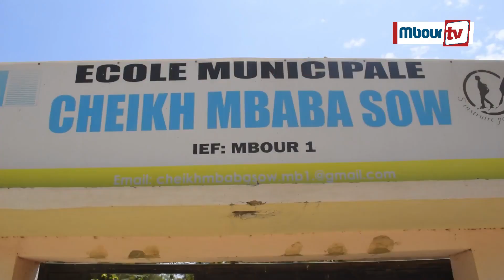Education : Mbour a choisi ses candidates pour le concours Miss Sciences 2021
Mbourtv - Video - Education : Khady Sow responsable du bureau genre de l'IEF Mbour1 a organisé un concours départemental pour préparer et  sélectionner le groupe qui doit représenter Mbour au concours national miss mathématiques et miss scientifique .
Ce concours a pour but d'encourager les filles a embrasser les filières scientifiques nous dis Mme Thiam .
 Elle appelle les autorités a venir mettre la main à la patte pour les aider à atteindre leur objectif .